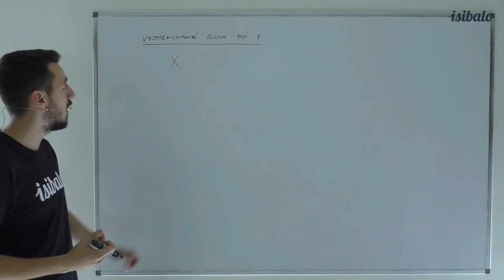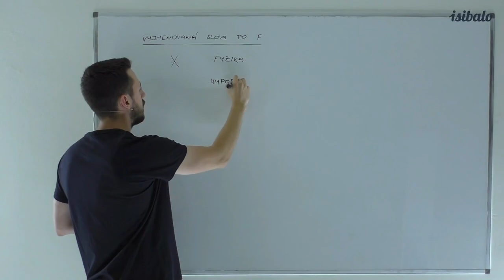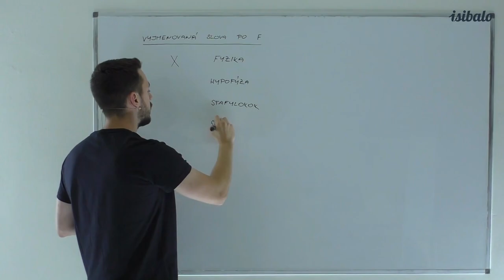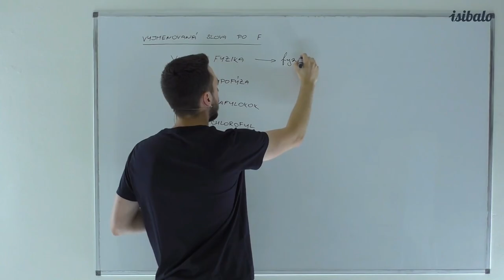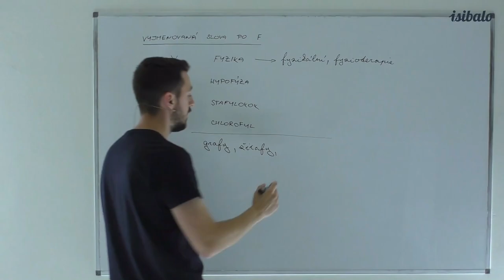29 - Vyjmenovaná slova po F (ČJ - Vyjmenovaná slova)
Kompletní stránku, další videa, řešené příklady a testy z MATEMATIKY, ČESKÉHO JAZYKA, FYZIKY, CHEMIE a BIOLOGIE naleznete na:

Děkujeme!